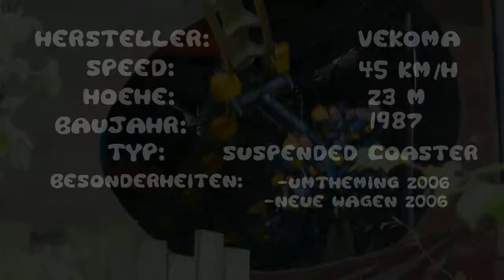RollerCoaster Rock'n'Roll 2 Part 20/30 - The Dream Catsher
The Dream Catsher